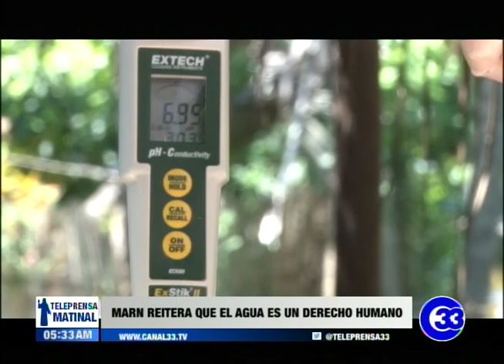MARN reitera que el agua es un derecho humano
La situación actual de estrés hídrico que vive El Salvador, tiene mucho que ver con las deficiencias históricas que acarrea la administración nacional de acueductos y alcantarillado, asegura el ministro de Medio Ambiente.

Durante el programa 8 en Punto, Fernando López asegura que este es un factor a tener en cuenta cuando se buscan soluciones al problema.

Fernando López, ministro de Medio Ambiente

Viernes 09 agosto de 2019